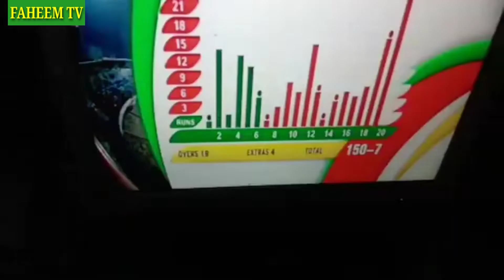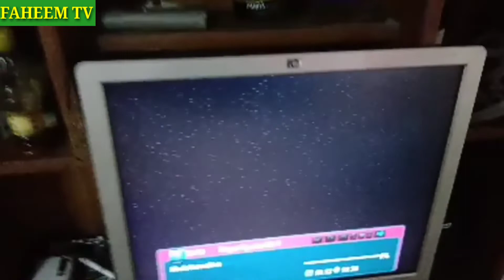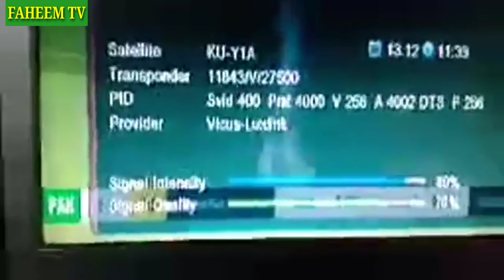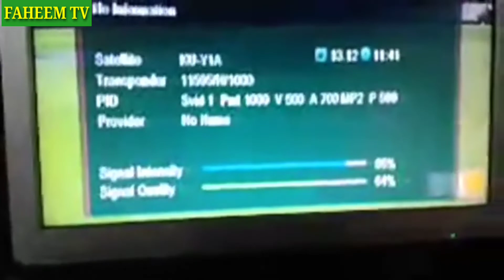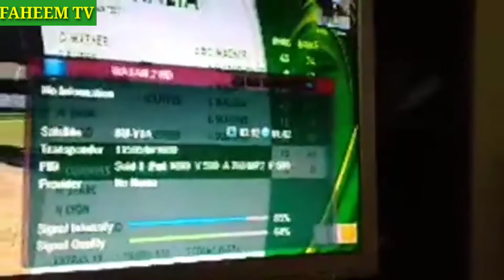Yahsat Watan 2 Set Kerain Ab Asani Sy